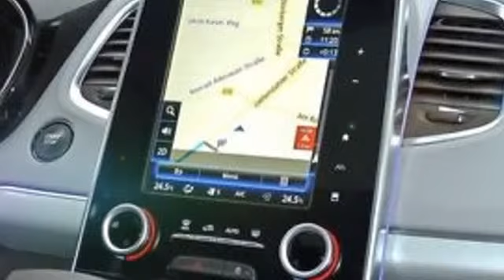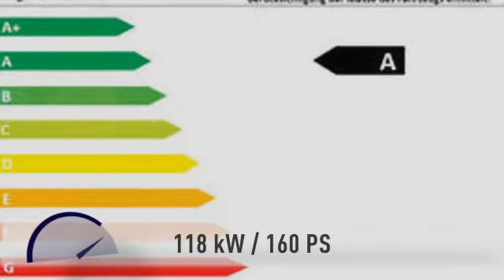Renault Espace Espace 5 Intens dCi 160 EDC NAVI SHZ PDC KLIMA B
Endpreis: € 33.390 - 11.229 km - 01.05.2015. Weitere Details:
Van/Kleinbus, Power{kw=118.0} KW, Automatikgetriebe, schwarz